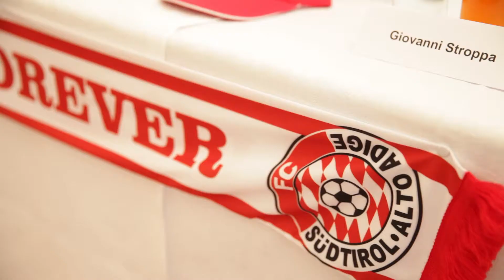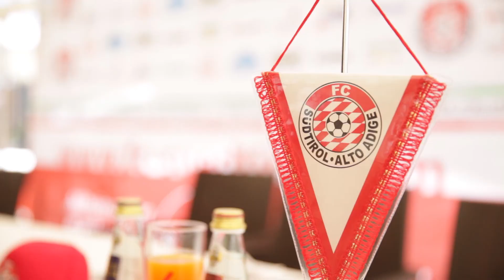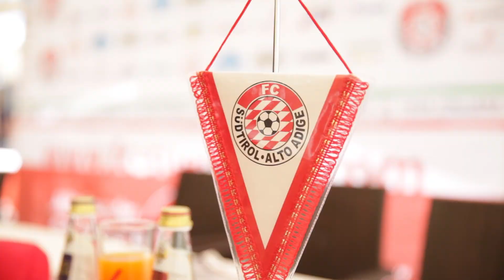Pfeifer: Cerchiamo di creare entusiasmo!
Interview with whitered general manager Dietmar Pfeifer